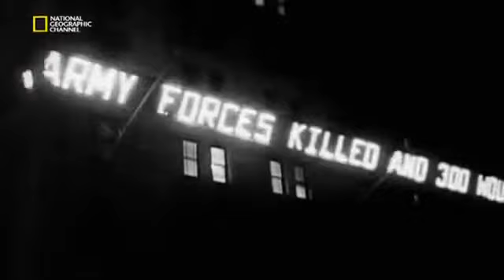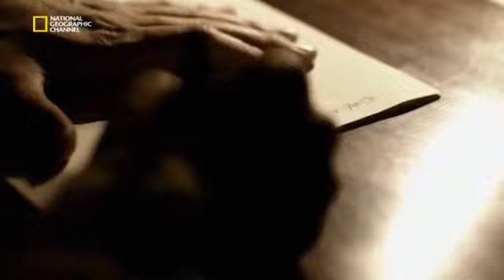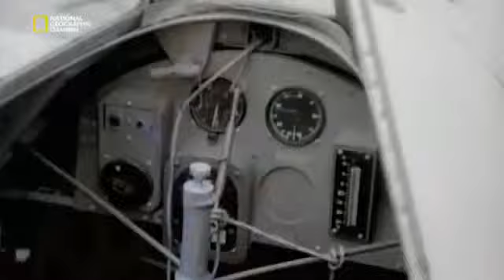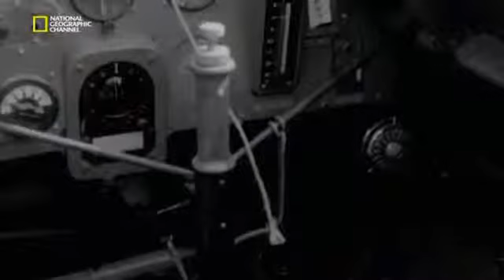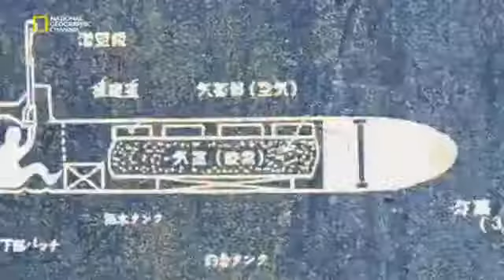Камикадзе. "Последний довод королей"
Камикадзе. Грань отчаянья. История возникновения и применения камикадзе. 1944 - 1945.